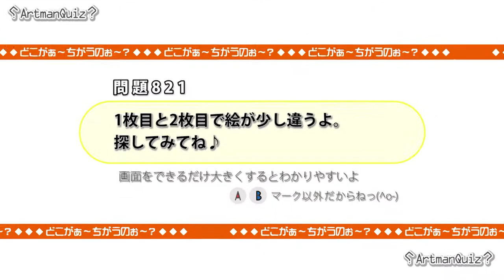どこかが変わる映像クイズ Artman VisualQuiz#821